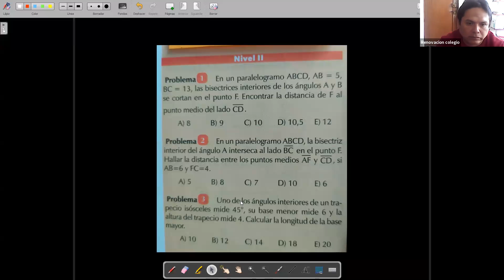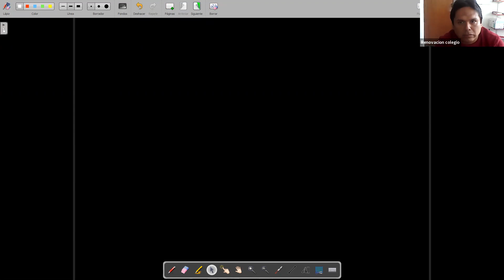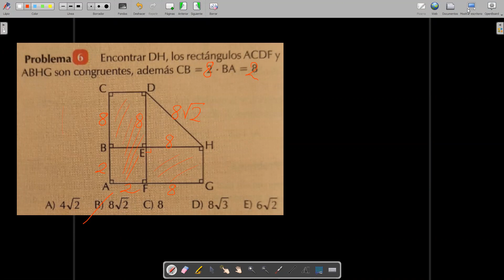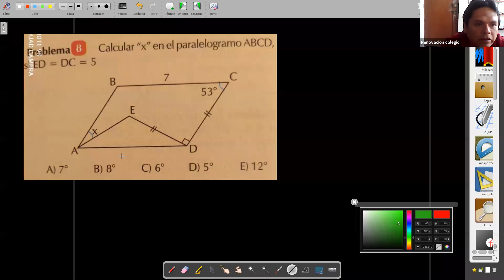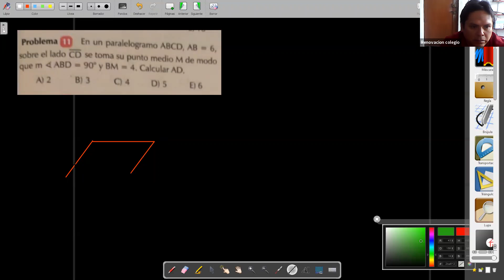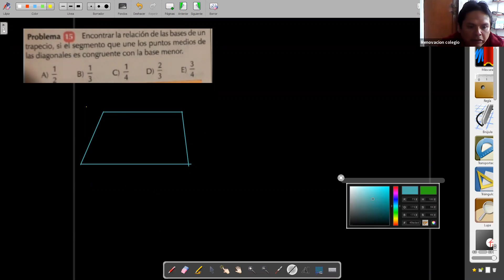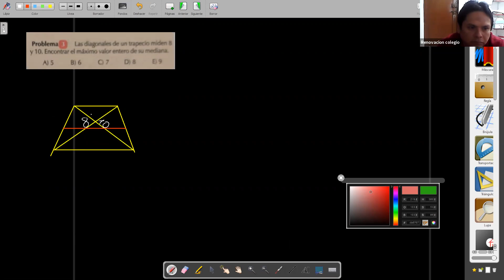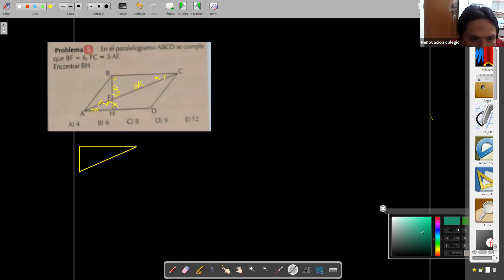AULA2 geometria cuadriláteros nivel intermedio PARTE4 UU 7AGO 2020 05 05PM